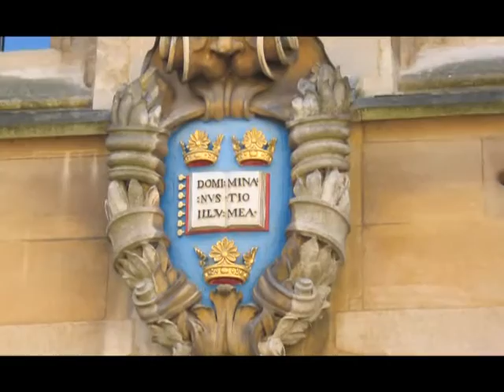Bishop College Heritage Preservation Foundation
The Bishop College Heritage Preservation Foundation, Inc. (BCHPF) exists to foster and support all programs and activities relative to acknowledging and preserving the history and heritage of Bishop College; to encourage broad-based public, alumni, friend and former student support of the history and heritage of Bishop College; to foster the recruitment, enrollment, matriculation and graduation of the Georgetown College (KY) Bishop College Legacy Scholars, and to become the repository of endowments relative to the Bishop College Legacy Program at Georgetown College.